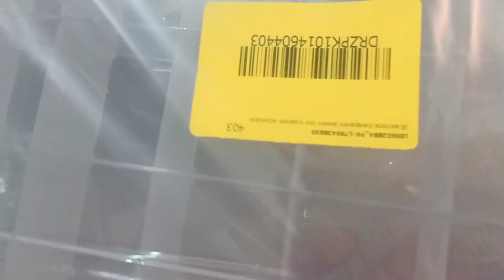Jewellery organizer online from Daraz | nabowat Ka Dawa krnay wali orat | Sana Allah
This video is a daily routine vlog  in which you will see an online shopping from daraz.   A jewellery organizer box

Faisal abad ki orat may nabowat Ka Dawa krdia naoozbillah